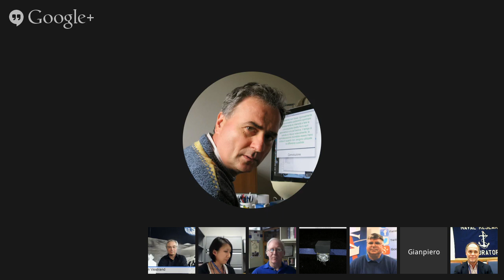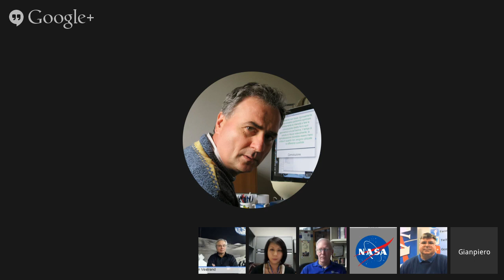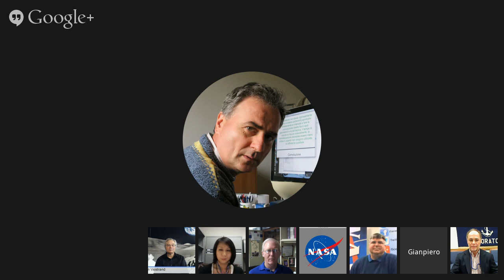Record Setting Cosmic Blast Discussed on Google+ Hangout